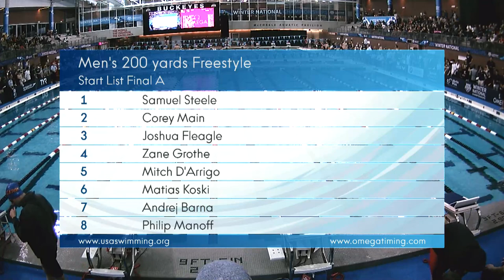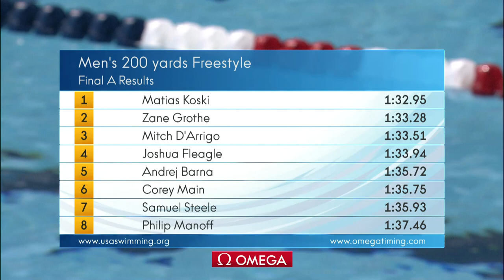Men’s 200y Free A Final | 2017 Winter National Championships